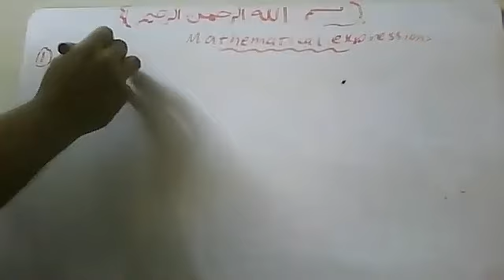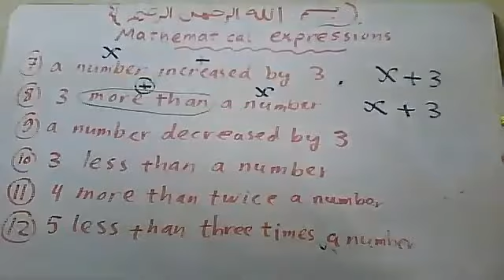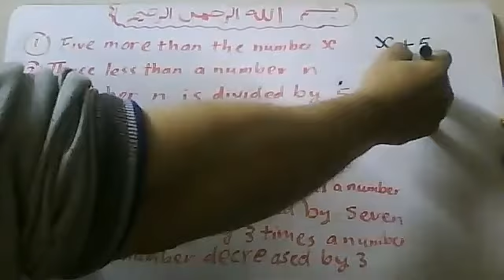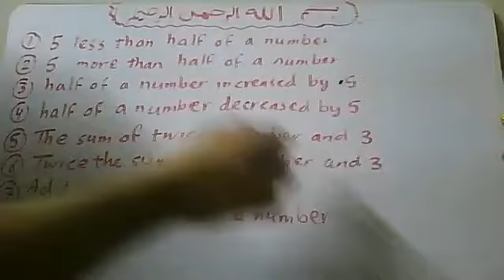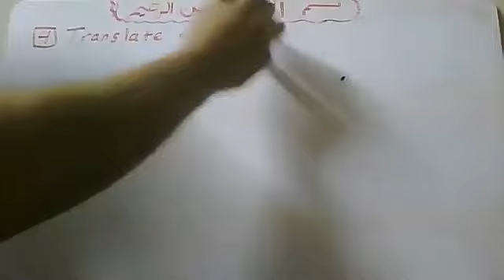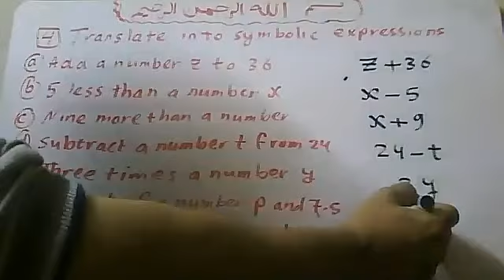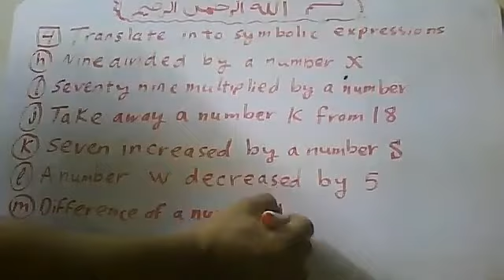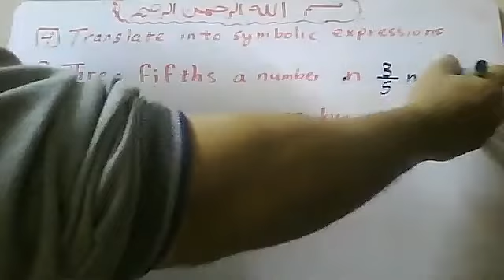7421mathematical expressions prim 5 BY | Mr. Atef Shawky watsapp 01011362184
7421mathematical expressions FOR prim 5 +math teachers course
 Mr Atef Shawky wats app 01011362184
كورس تاهيل مدرسين Math